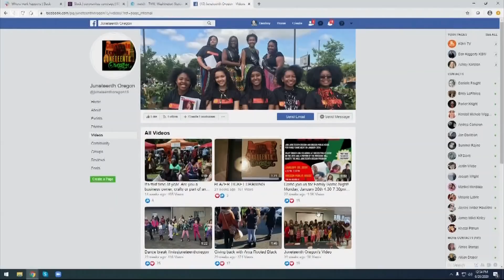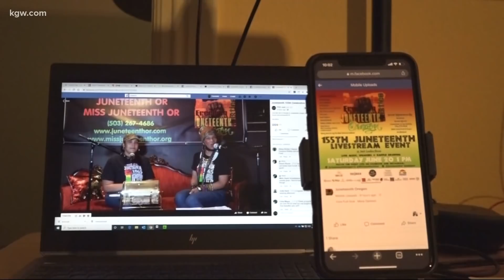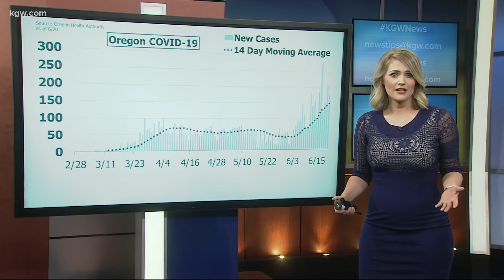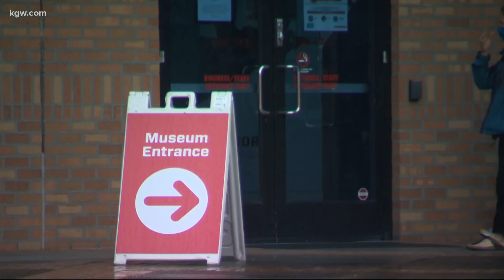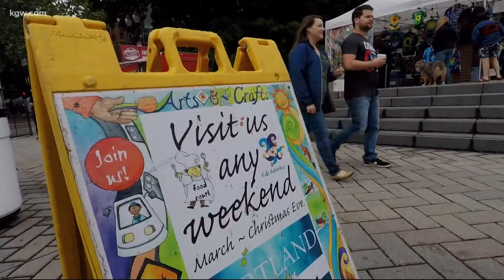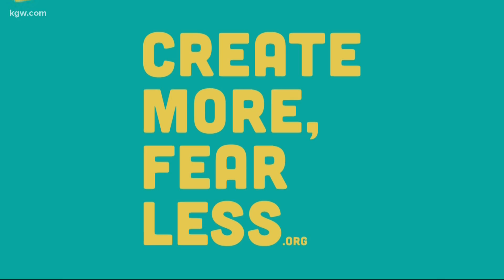Top Stories: 11 p.m. 6-20-20